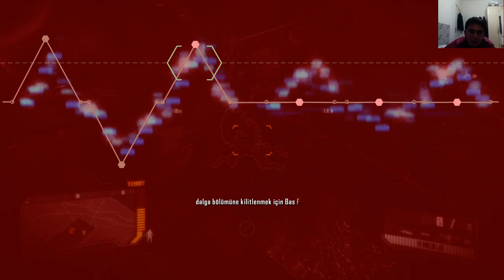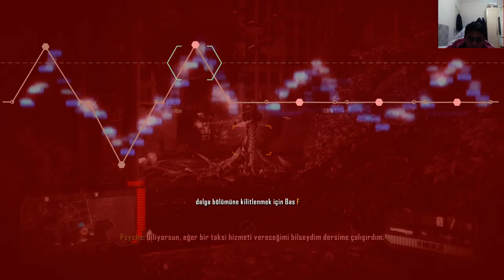VTOL'le HAVADA SAVAŞ ve YENİ AHTAPOT UZAYLI SEF ("Part 16")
Herkese merhaba arkadaşlar ben Meriç Demir. İşim gücüm YouTube. Kanalımda sizleri eğlendirmeyi amaçlıyorum.  İyi Seyirler. İyi Eğlenceler.

Not: Zile basıp bildirimleri açmayı unutma ;););)